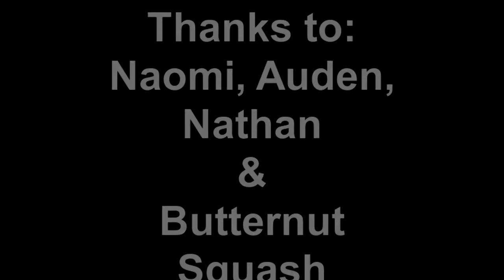Auden vs. Butternut Squash